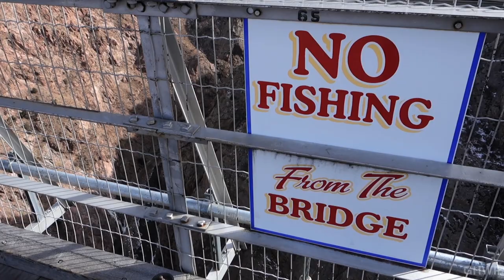Royal Gorge Bridge - In A Colorado Minute (Week 300)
- The Royal Gorge Bridge, in Colorado, is the highest bridge in America and was the highest bridge in the world until 2001, and the highest suspension bridge until 2003. In both cases, the Chinese built something higher.

For the 300th week of my weekly 1-minute Moving Postcard video series, fashion designer and quilter Miriam Blaich (visiting from Berlin), husband Scott Solary, dog Whiskey, and I went on a little road trip to Cañon City in Fremont County, Colorado, to explore the Royal Gorge and surrounding attractions.

I ended up shooting material for 5 videos, which I will share in the coming weeks. But for now, let's take a walk across the Royal Gorge Bridge... And if you dare, we'll even take the gondola...

The Royal Gorge is about 10 miles long, with granite walls rising 1,000 feet above the winding Arkansas River. The river, then just a trickle, started carving this gorge about 3 million years ago and continues to "dig out" another foot every 2,500 years.

The Royal Gorge Bridge was built in 1929 as a tourist attraction. The bridge deck crosses the Arkansas River at 955 feet (291 m), its span is 880 feet (270 m), and its total length is 1,260 feet (384 m).

To walk or drive (in the mornings and evenings only) across the bridge, you have to enter the Royal Gorge Bridge and Park. The price of admission ($20) includes not only access to the bridge, but also viewing of a documentary and riding the gondola. The 360-acres park offers other rides and attractions, like zip-lining across the gorge.

A few tips: Before or after you explore the park and the bridge, turn off the main road to the park and stop to enjoy majestic vistas at the Elkhorn Picnic area. Get your ticket online to save $2. Last but not least, walking across the bridge first and then taking the gondola back requires a bit of a hike to the gondola station. If you want to avoid the trek up the hill, take the gondola across first, then leisurely walk down to the bridge.

In the video, you can see the Royal Gorge Railroad train snaking its way along the bottom of the gorge. Our original plan for week 300 was to take that train and make a video about that - because I LOVE train travel. However, even weeks in advance, tickets were sold out. But don't you worry, I already have a plan to take the train another time and share that video with you.

Oh, and the difference between a gorge and a canyon? A gorge is much wider at the top than at the bottom.

The featured song is called “Paper Wings” by Jason Shaw of He has made this and many other instrumental songs available via a CC BY 3.0 license, which is totally awesome! Thank you so much for all your creativity and generosity, Jason!

Keep an eye out for photos from the Royal Gorge that I'll be posting on my personal blog soon and for more videos shot during week 300, which I'll publish right here within the next month or so...